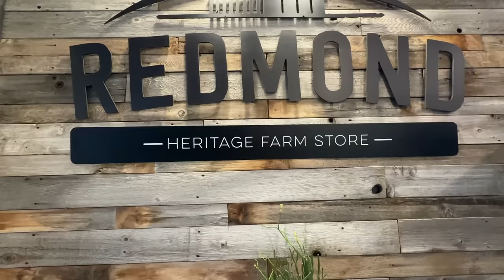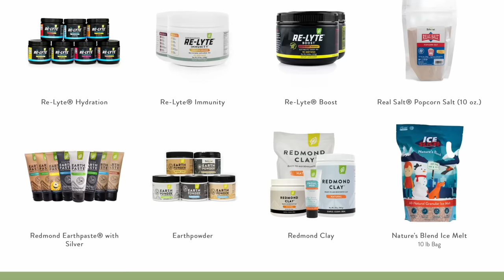750 Feet Into a Salt Mine We Found…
Buffalo Hippy
110 West Muskogee Ave

Soundstripe Copyright codes: